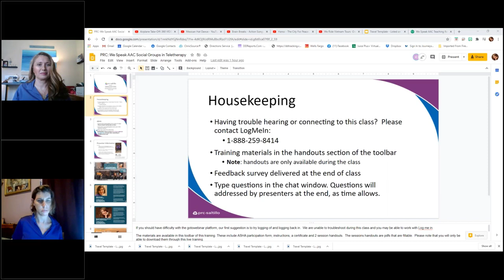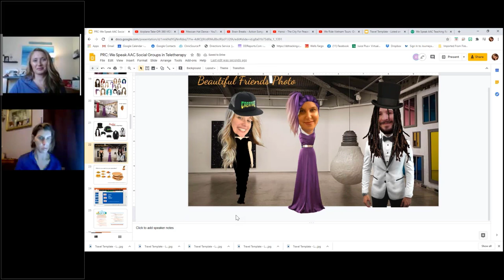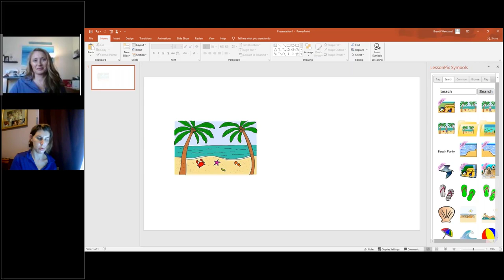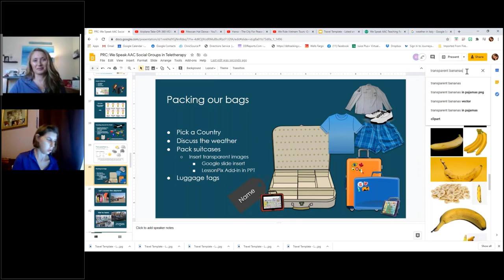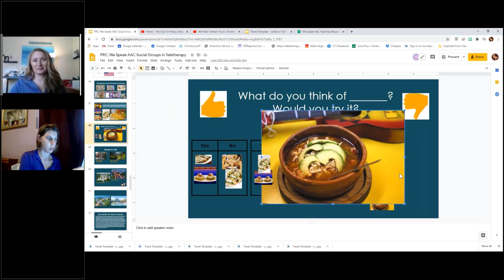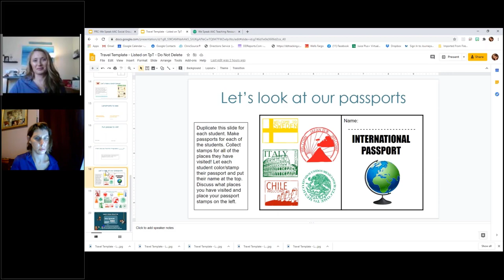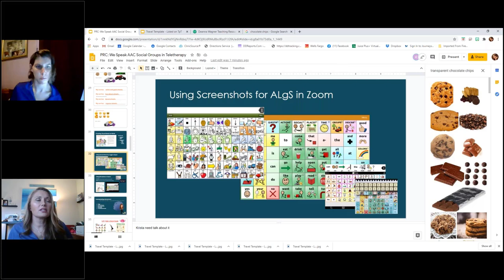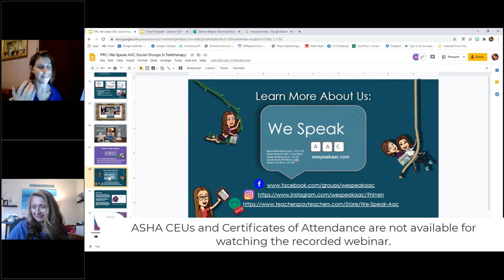Getting Social during a Pandemic with Brandi Wentland and Krista Howard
How do we stay home and stay social during a pandemic? Start a Virtual Social Group! We will explore how we navigated teletherapy during the COVID-19 Pandemic to reduce feelings of isolation for AAC users through Virtual AAC Social Groups and simultaneously provided graduate students with needed clinical hours. Participants will learn about the activities developed by graduate students for the virtual social groups that can be applied to meet a variety of therapy goals. You will be provided with useful links to resources, see demonstrations of the activities with an AAC User live, and will receive tips for using features in Zoom, PowerPoint and Google Slides. Various ways to provide Aided Language Stimulation (ALgS) in Zoom will also be demonstrated. Get ready to socialize safely from a distance and target therapy goals for AAC users!

*Unfortunately we had some audio difficulties in the beginning but hang in there - it gets better and the information shared is amazing! Some music may be muted by YouTube.